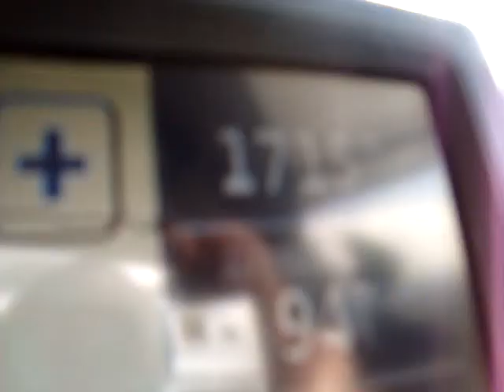Africa Expedition PL - France , close to Italy border